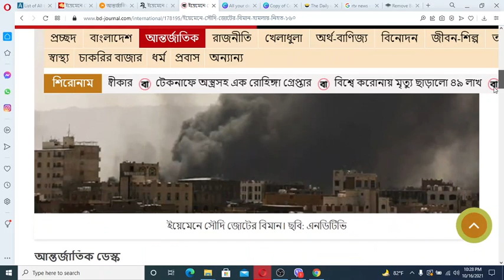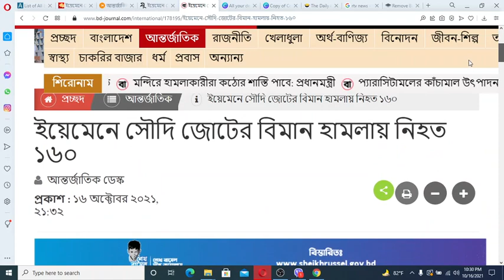ইয়েমেনে সৌদি জোটের বিমান হামলায় ১৬০ হুতি যোদ্ধা নিহত I Somoy TV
ইয়েমেনে সৌদি জোটের হামলায় ১৬০ হুতি যোদ্ধা নিহত

ইয়েমেনে সৌদি জোটের বিমান হামলায় কমপক্ষে ১৬০ জন নিহত হয়েছেন। শনিবার সৌদি জোটের পক্ষ থেকে এ দাবি জানানো হয়। তারা জানিয়েছে, ইয়েমেনের দক্ষিণের শহর মারিবে এ হামলা চালানো হয়। নিহতদের সবাই হুথি বিদ্রোহী বলে দাবি করা হয়েছে। খবর এনডিটিভির।

সৌদি জোট ইয়েমেনের ক্ষমতাসীন সরকারকে সমর্থন জানিয়ে আসছে। সৌদি জোট জানিয়েছে, তারা ২৪ ঘণ্টায় আবদিয়া এলাকায় ৩২ বার হামলা চালিয়েছে। এসব হামলায় ১১টি সামরিক যান ধ্বংস করা হয়েছে। সেইসঙ্গে ১৬০ ‘সন্ত্রাসী’ (হুথি বিদ্রোহীদের সন্ত্রাসী বলে মনে করে সৌদি আরব) নিহত হয়েছেন।

বার্তাসংস্থা এএফপি স্বাধীনভাবে এ দাবি যাচাই করতে পারেনি। এ নিয়ে হুথি বিদ্রোহীরাও কোনো মন্তব্য করেনি। সাধারণত তারা প্রাণহানীর বিষয়ে গণমাধ্যমের সামনে মুখ খুলে না।

সৌদি জোট বলছে, গত সোমবার থেকে মারিবে বিমান হামলায় ৭০০-এর বেশি ইরানভিত্তিক বিদ্রোহী নিহত হয়েছেন। আবদিয়া মারিবেরই একটি প্রতিবেশি এলাকা।